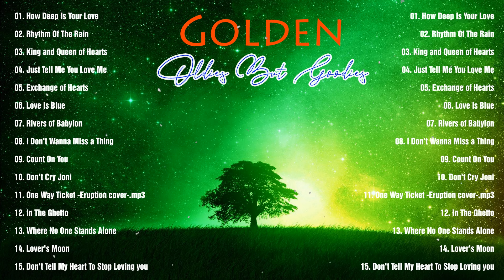Best Oldies but Goodies - Neil Young, Carpenters, Gloria Gaynor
nonstop old song sweet memories
old song,sweet memories
oldies,oldies love song
oldies but goodies
oldies medley nonstop
old song sweet memories collection